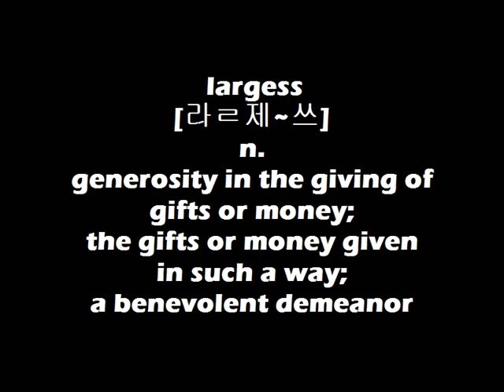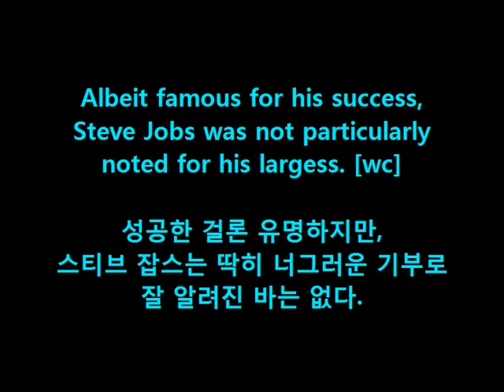Dr. Choi's WordBank [largess]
Cheers!
OM~

Albeit famous for his success,
Steve Jobs was not particularly
noted for his largess. [wc]

성공한 걸론 유명하지만,
스티브 잡스는 딱히 너그러운 기부로
잘 알려진 바는 없다.